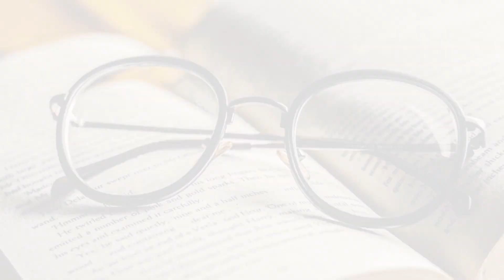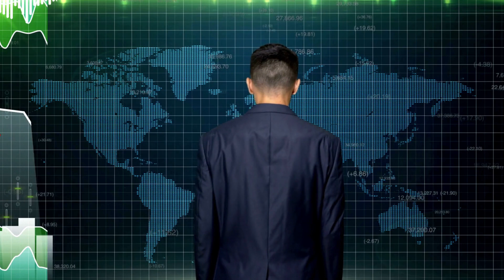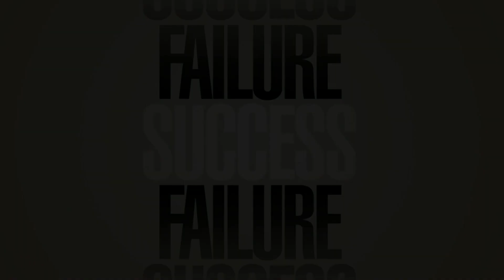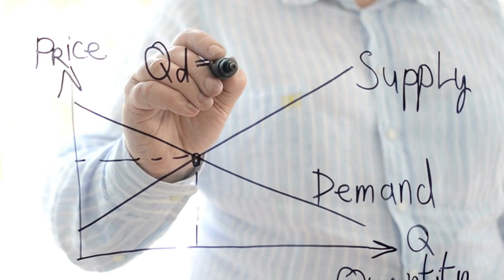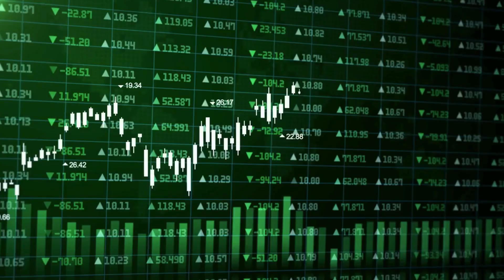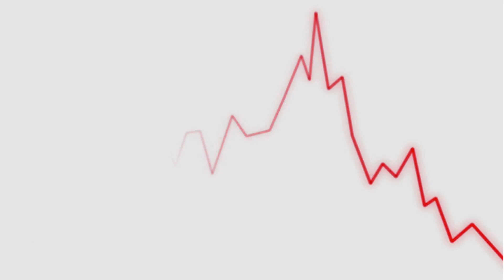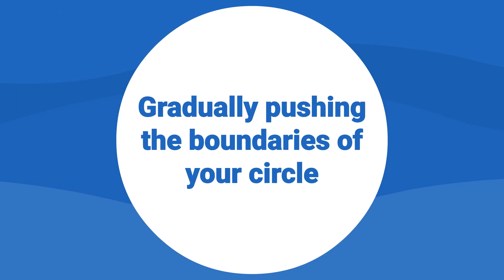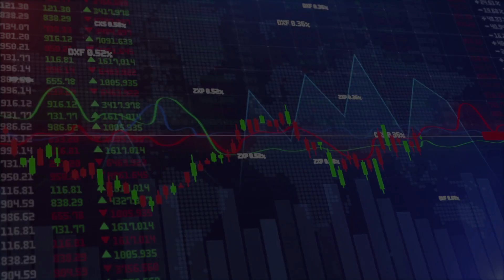Use The SECRET Mental Models of Charlie Munger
What are Mental Models?

Step into the extraordinary world of investing wizard, Charlie Munger, and unlock the secrets of his mind-altering mental models.
Brace yourself for a journey of transformation as you discover the remarkable power of Munger's cognitive frameworks.
These models act as your personal superpower, equipping you with the ability to make profound decisions and conquer any challenge that comes your way.

Join us as we unravel the genius behind Munger's success, exploring captivating concepts like inversion, where failure becomes the stepping stone to triumph.
Embrace the multidisciplinary approach of combining mental models from various fields, opening doors to innovative thinking and unlocking hidden opportunities.

Embark on this captivating odyssey into the mind of a true genius, and discover the superhero within you.

These mental models hold the key to unlocking your full potential and guiding you towards a life of unparalleled success.
Get ready to rewrite your story and seize the opportunities that await!

Welcome to our Financial Education 101

We are dedicated to providing valuable insights and practical advice on personal finance, investing, passive income, and more. Our mission is to empower you with the knowledge and skills needed to achieve financial independence through financial education and financial literacy.

From how to earn money and invest wisely to achieving financial freedom, our videos are designed to be easy to understand and accessible.

✅ Awesome Goodis 👇
Do you want to develop yourself personally and financially?
Here are some amazing products that can get you where you belong.👇

✨ Investing in dividend stocks is a great way to create a passive income stream. By investing in high-quality companies with strong track records of paying dividends, you can build a portfolio that will provide consistent income payments for years to come.

✨ Has HIGH Inflation Affected Your Financial Situation? Not Enough Money To Pay Your Bills? Or Just Struggling Pay Check TO Pay Check?
Here Is How You Can Fix It IMMEDIATELY!

✨ Looking for something that could elevate your trading results up to a new level and therefore the quality of your life?

✨ Learn the NFT Secrets that 99% of people don’t Know yet.. Will you grab it before it's too late to cash in on this gold rush?

✨ FX Power Trades, a fully automated trading solution for Retail Traders.
Become part of the 101 family